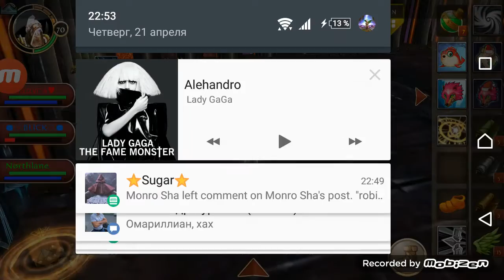Order&Chaos online. Surma + RFL Debuff.